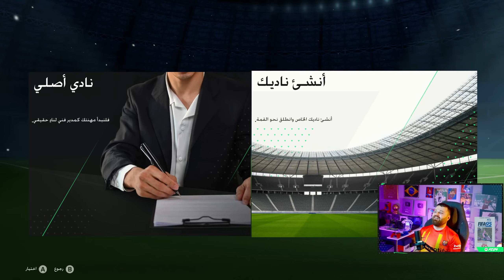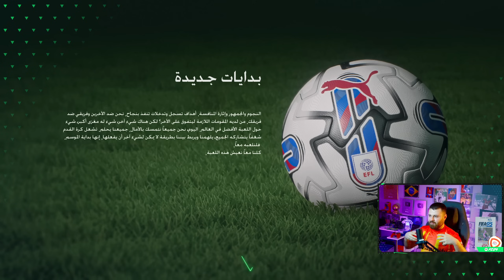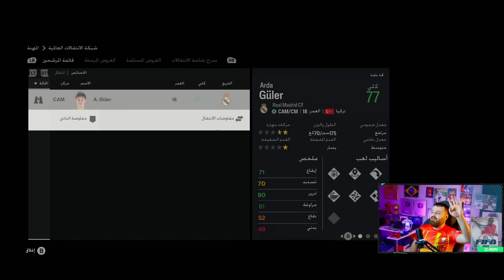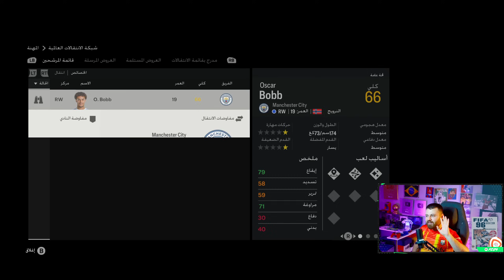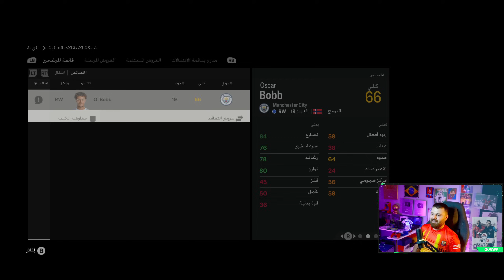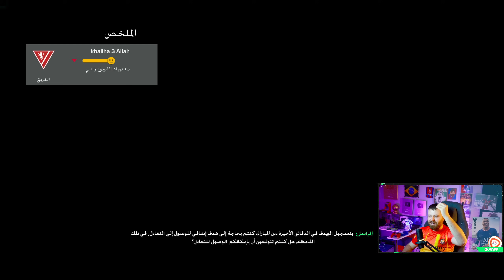وأخيرا بناء فريق #1 أنشأت فريقي الأضعف في العالم 🔻 ..!!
مهنة مدرب بناء فريق ( انشاء نادي ) فيفا 24 fc والبداية من الدوري الإنجليزي الدرجة الرابعة ..!!